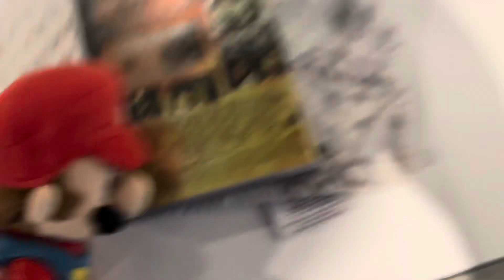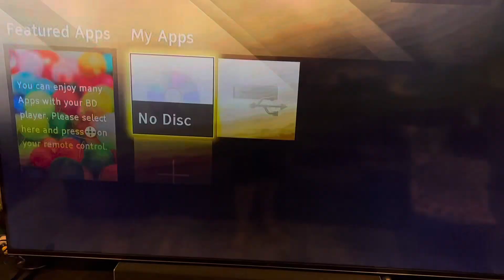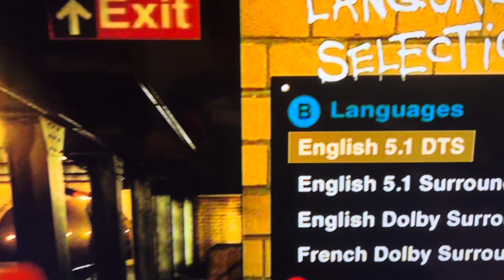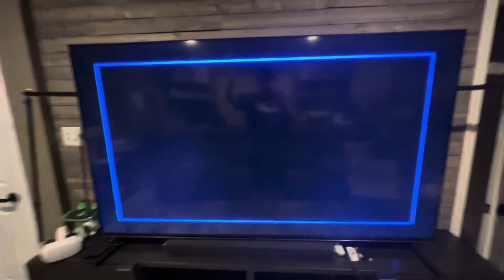Mario Watches the DTS Piano/THX Broadway DVD Logos